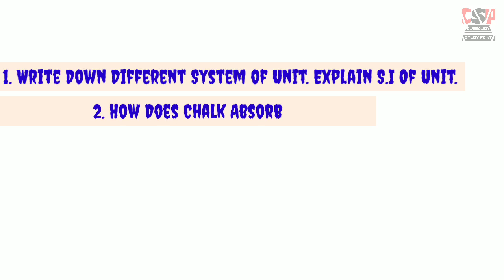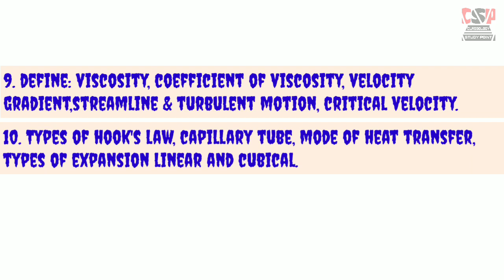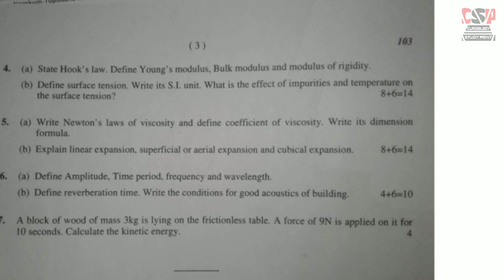Diploma 1st semester Imp. Physics Q's/ polytechnic 1st sem. Imp. Physics Q's/ AICTE Imp. Q's physics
JOIN ME ON INSTAGRAM FOR CHAPTER NOTES AND QUESTIONS

2ND STEP = SEND PERSONALLY MESSAGE

1. Imp. Physics questions diploma
2. Diploma 1st semester Imp. Physics questions
3. Polytechnic 1st semester Imp.  Physics questions
4. Physics Imp.  Q's diploma 1st semester
5. 1st semester Important questions
6. AICTE Important questions 1st semester